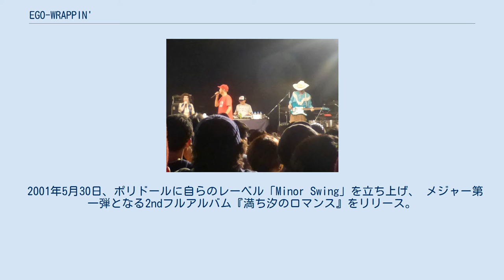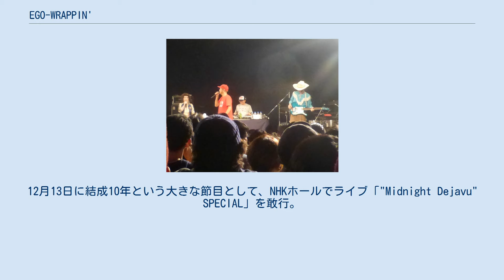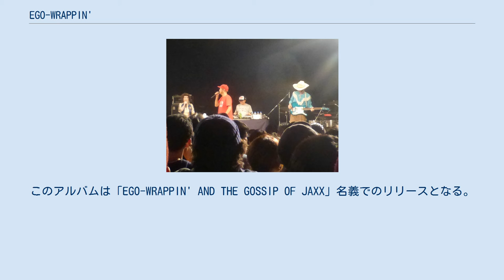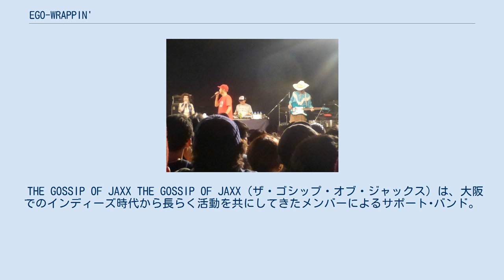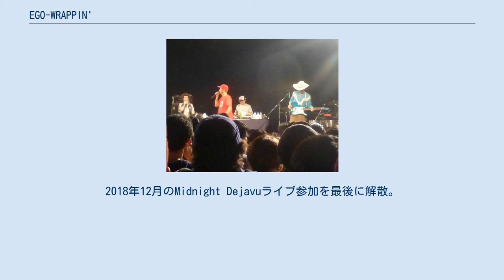EGO-WRAPPIN'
インディー・ロック・バンド
EGO-WRAPPIN'（エゴラッピン）は、日本の音楽ユニット。
1996年、大阪で結成されたユニットで、メンバーはともに大阪府出身の中納良恵（Vo、作詞作曲）と森雅樹（G、作曲）。
結成時から長らく関西を中心にクラブやライブハウスでの活動を続けていたが、現在は東京に拠点を置いている。
 ユニット名の「EGO-WRAPPIN'」という言葉は、彼らが好きなアーティスト、デ・ラ・ソウルが、インタビューの中で「最近の若者はEGO-WRAPPIN'が多い」と発言しているのを聞いて付けた。
インタビューでは「自分を出さない」という例えで使っていたが、二人は「エゴを包む」とも取れるこの言葉を気に入ってユニット名にした。
 多様なジャンルをクロスオーバーしたサウンドで独自の音楽性を築き上げている。
 戦前のジャズから自然に行き着いたキャバレー音楽や昭和歌謡を消化してエゴ独自の世界観を築きあげた2000年発表の「色彩のブルース」はインディーズながら異例のロングヒットとなり、その名を全国区で知られるきっかけとなる。
 活動は国内にとどまらず、ヨーロッパやアジアのフェスにも出演するなど海外でもライブ活動を行っている。
 1996年、結成。
 1998年、1stアルバム『BLUE SPEAKER』でデビュー。
 2000年9月2日、ミニ・アルバム『色彩のブルース』をリリース。
このアルバムに収録された「色彩のブルース」が注目を集め、翌年「〜Midnight Dejavu〜 色彩のブルース」としてシングルカットされた。
 2001年5月30日、ポリドールに自らのレーベル「Minor Swing」を立ち上げ、 メジャー第一弾となる2ndフルアルバム『満ち汐のロマンス』をリリース。
同年11月28日、「色彩のブルース」がリミックスとリマスタリングされ、ライヴツアー「満ち汐のロマンス」の音源と共に1stシングル「〜Midnight Dejavu〜色彩のブルース」としてリリース。
 このPV撮影でも使われた鶯谷の東京キネマ倶楽部にて、「Midnight Dejavu」と題した年末ワンマンライヴを初敢行。
 2002年7月、ドラマ『私立探偵 濱マイク』の主題歌に「くちばしにチェリー」が採用される。
7月5日、同曲を含む3rdフルアルバム『Night Food』をリリース。
7月24日、2ndシングルとしてシングルカットされた。
 2004年9月8日、前作より約2年ぶりとなる4thフルアルバム『merry merry』をTOY'S FACTORYよりリリース。
全国24ヶ所27公演のツアー「merry merry」を敢行。
 2006年5月17日、5thフルアルバム『ON THE ROCKS!』をリリース（2曲目に収録されている「ニュースタイム」は、フジテレビTWOにおいて、番組と番組を繋ぐ合間曲として起用されている）。
10月にはデンマーク、スウェーデンで行われた「Tokyo Sound Revolution」に参加し、初のヨーロッパ公演を行う。
12月13日に結成10年という大きな節目として、NHKホールでライブ「"Midnight Dejavu" SPECIAL」を敢行。
 このライブの模様を収めたLIVE DVDが2007年12月13日にリリースされる。
2007年9月26日、中納良恵ソロとしての1stフルアルバム『ソレイユ』をリリース。
 2008年7月9日、3rdシングル「GO ACTION」をリリース。
ユニリーバ「AXE Dark temptation」CMソングとしても起用され、テレビ朝日系『ミュージックステーション』にも出演。
9月、上海でアジア各国のアーティストが集まるイベント「ARTLANDASIA」に日本代表として参加。
10月15日、初のベスト・アルバム『ベストラッピン 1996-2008』をリリース。
 2009年2月18日、 6thフルアルバム『EGO-WRAPPIN' AND THE GOSSIP OF JAXX』をリリース。
このアルバムは「EGO-WRAPPIN' AND THE GOSSIP OF JAXX」名義でのリリースとなる。
 2010年、BRAHMANと共に新レーベル「NOFRAMES」を...